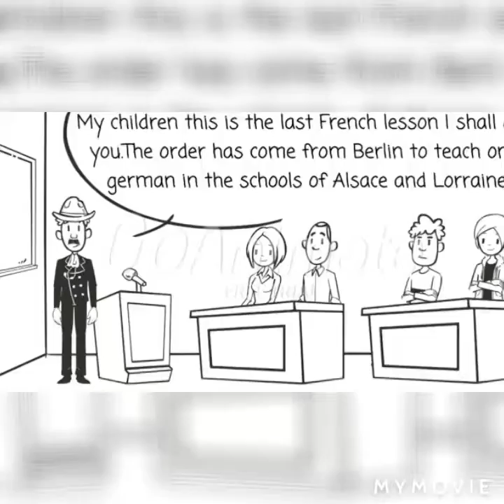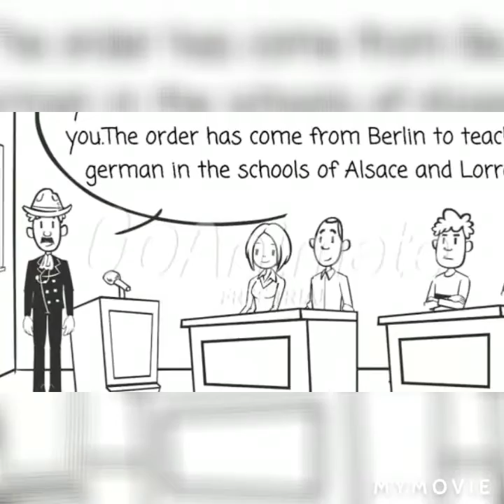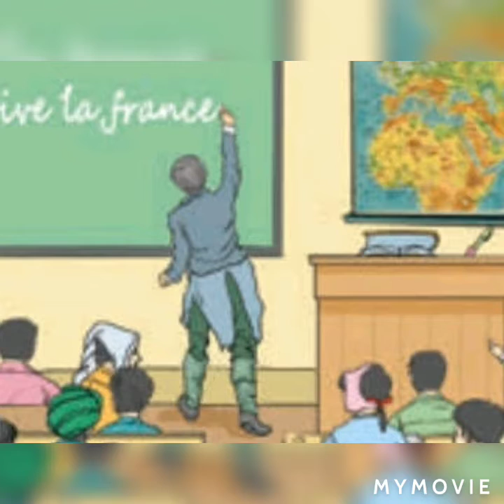12 The last Lesson